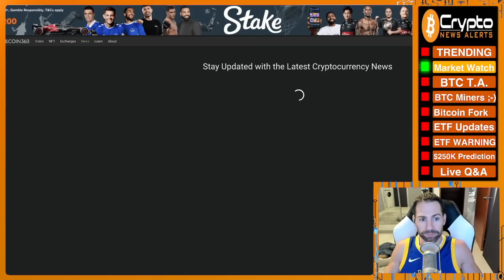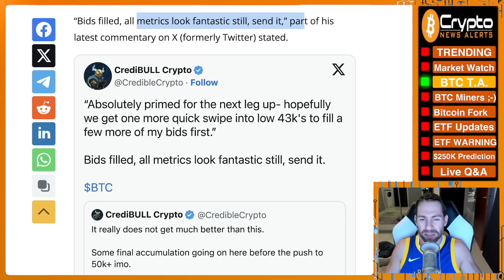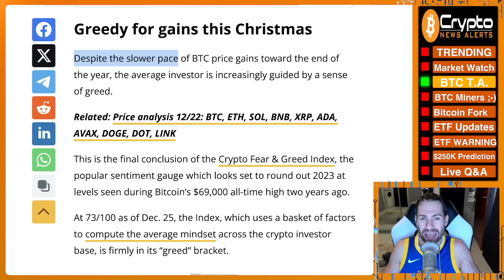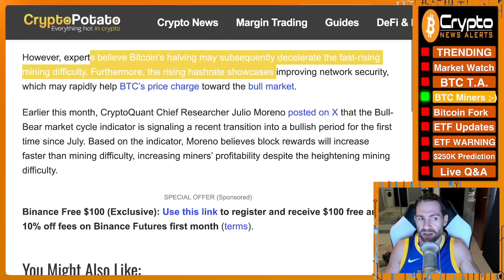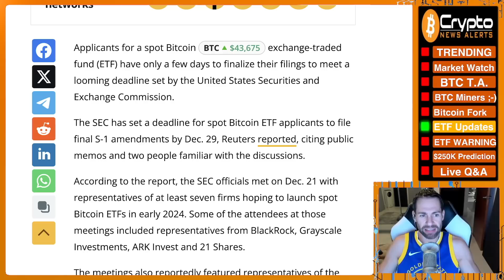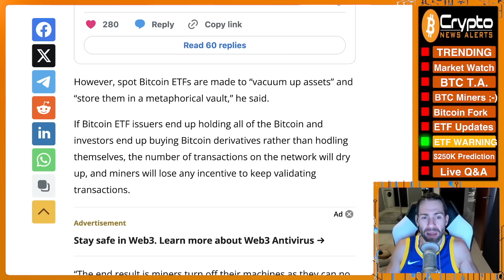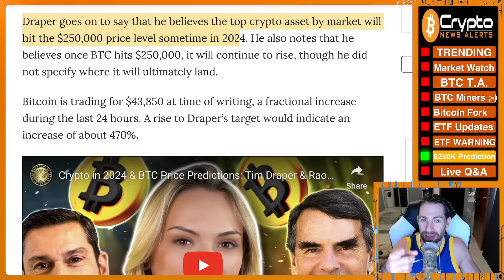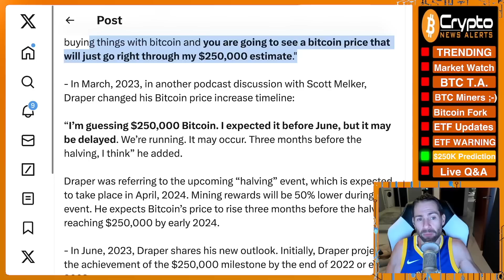Tim Draper: “Bitcoin Will Hit $250K By This Date”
Billionaire Tim Draper in a new interviews shares that he believes Bitcoin will hit the $250,000 per coin sometime in 2024. He also notes that he believes once BTC hits the $250,000 price level, it will continue to rise.

TimeStamps:
00:00 Trending
01:50 Market Watch
05:36 Bitcoin T.A.
13:00 Bitcoin Miners Transaction Revenue Clocks 400% YoY Surge
16:05 SEC sets deadline for spot Bitcoin ETF updates on Dec. 29
20:35 Spot Bitcoin ETFs could ‘completely destroy’ BTC: Arthur Hayes
24:10 Bitcoin Fork Discussions Surface Over Block Space Constraints
26:55 Billionaire Tim Draper Reveals BTC Forecast

✔ SEC sets deadline for spot Bitcoin ETF updates on Dec. 29